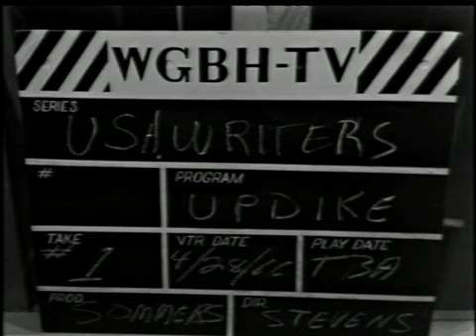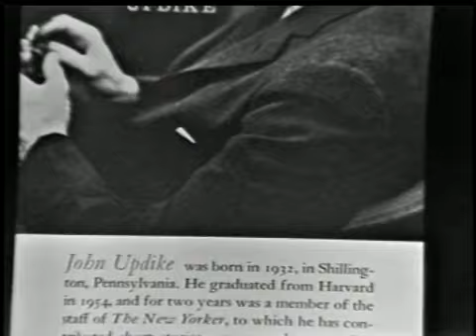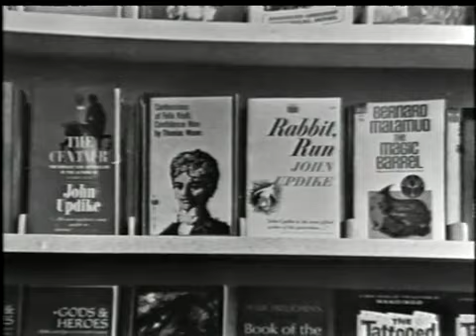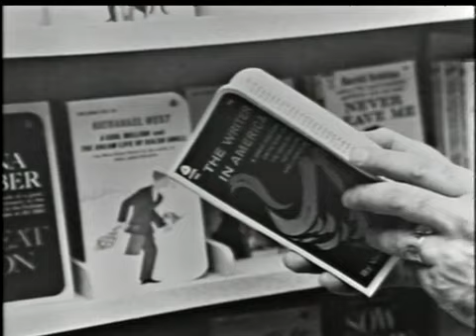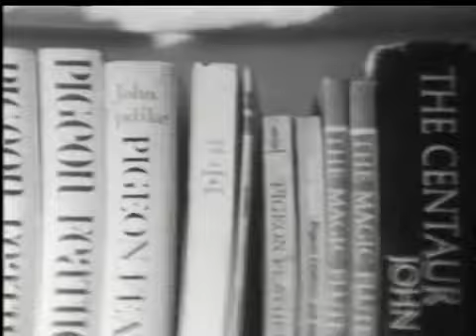John Updike: "One way to make a living that didn't necessarily inflict pain on other people" (1966)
John Hoyer Updike (March 18, 1932 – January 27, 2009) was an American novelist, poet, short-story writer, art critic, and literary critic. One of only four writers to win the Pulitzer Prize for Fiction more than once (the others being Booth Tarkington, William Faulkner, and Colson Whitehead), Updike published more than twenty novels, more than a dozen short-story collections, as well as poetry, art and literary criticism and children's books during his career.

Hundreds of his stories, reviews, and poems appeared in The New Yorker starting in 1954. He also wrote regularly for The New York Review of Books. His most famous work is his "Rabbit" series (the novels Rabbit, Run; Rabbit Redux; Rabbit Is Rich; Rabbit at Rest; and the novella Rabbit Remembered), which chronicles the life of the middle-class everyman Harry "Rabbit" Angstrom over the course of several decades, from young adulthood to death. Both Rabbit Is Rich (1981) and Rabbit at Rest (1990) were awarded the Pulitzer Prize.

Describing his subject as "the American small town, Protestant middle class", critics recognized his careful craftsmanship, his unique prose style, and his prolific output – a book a year on average. Updike populated his fiction with characters who "frequently experience personal turmoil and must respond to crises relating to religion, family obligations, and marital infidelity".

His fiction is distinguished by its attention to the concerns, passions, and suffering of average Americans, its emphasis on Christian theology, and its preoccupation with sexuality and sensual detail. His work has attracted significant critical attention and praise, and he is widely considered one of the great American writers of his time. Updike's highly distinctive prose style features a rich, unusual, sometimes arcane vocabulary as conveyed through the eyes of "a wry, intelligent authorial voice that describes the physical world extravagantly while remaining squarely in the realist tradition". He described his style as an attempt "to give the mundane its beautiful due".

The Fiction Circus, an online and multimedia literary magazine, called Updike one of the "four Great American Novelists" of his time along with Philip Roth, Cormac McCarthy, and Don DeLillo, each jokingly represented as a sign of the Zodiac. Furthermore, Updike was seen as the "best prose writer in the world", like Nabokov before him. But in contrast to many literati and establishment obituaries, the Circus asserted that nobody "thought of Updike as a vital writer".

Adam Gopnik of The New Yorker evaluated Updike as "the first American writer since Henry James to get himself fully expressed, the man who broke the curse of incompleteness that had haunted American writing ... He sang like Henry James, but he saw like Sinclair Lewis. The two sides of American fiction—the precise, realist, encyclopedic appetite to get it all in, and the exquisite urge to make writing out of sensation rendered exactly—were both alive in him."

The critic James Wolcott, in a review of Updike's last novel, The Widows of Eastwick (2008), noted that Updike's penchant for observing America's decline is coupled with an affirmation of America's ultimate merits: "Updike elegises entropy American-style with a resigned, paternal, disappointed affection that distinguishes his fiction from that of grimmer declinists: Don DeLillo, Gore Vidal, Philip Roth. America may have lost its looks and stature, but it was a beauty once, and worth every golden dab of sperm."[86]

Gore Vidal, in a controversial essay in the Times Literary Supplement, professed to have "never taken Updike seriously as a writer". He criticizes his political and aesthetic worldview for its "blandness and acceptance of authority in any form". He concludes that Updike "describes to no purpose". In reference to Updike's wide establishment acclaim, Vidal mockingly called him "our good child" and excoriated his alleged political conservatism. Vidal ultimately concluded, "Updike's work is more and more representative of that polarizing within a state where Authority grows ever more brutal and malign while its hired hands in the media grow ever more excited as the holy war of the few against the many heats up."

Robert B. Silvers, editor of The New York Review of Books, called Updike "one of the most elegant and coolly observant writers of his generation".

The short-story writer Lorrie Moore, who once described Updike as "American literature's greatest short story writer ... and arguably our greatest writer", reviewed Updike's body of short stories in The New York Review, praising their intricate detail and rich imagery: "his eye and his prose never falter, even when the world fails to send its more socially complicated revelations directly his story's way".[89] In her work on Updike, Biljana Dojčinović has argued that his short story collection The Afterlife and Other Stories is a pivotal work that demonstrates a change in his writing on feminism.